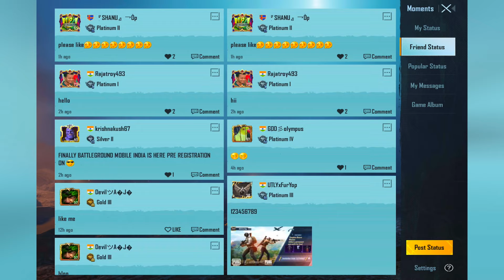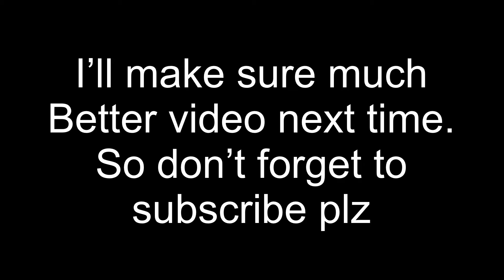Get permanent outfit and skins | Ek nazar Pubg ke Events Pe | Achivements and stuff | Pubgmobile